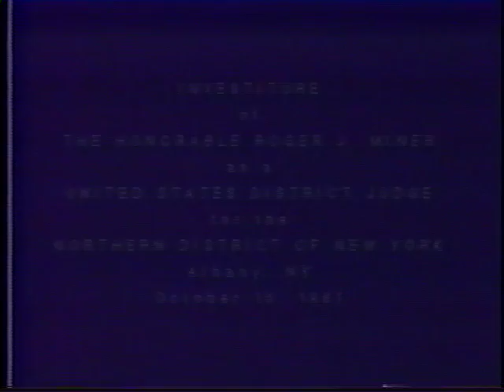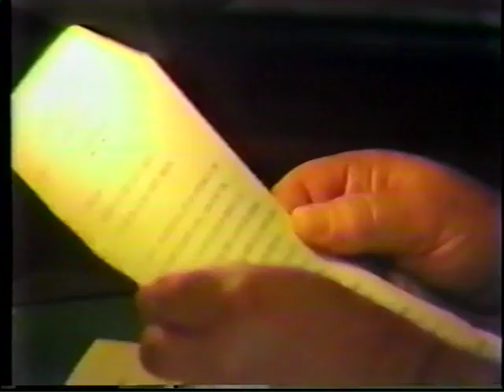Investiture of the Hon. Roger J. Miner as a U.S. District Judge for the Northern District of N.Y.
Investiture of the Hon. Roger J. Miner as a United States District Judge for the Northern District of New York, United States Court House.